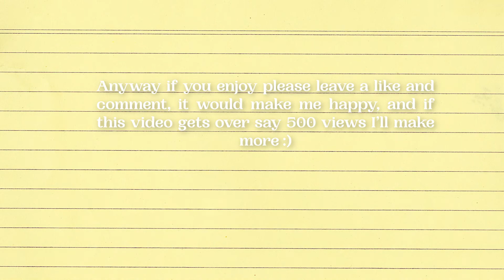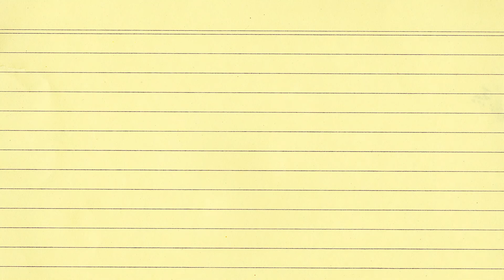Just me typing for like 15 minutes :) | ASMR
I decided while trying out my new keyboard that I should record some of the audio from it, and I figured after that why not upload it just as an ASMR Video, cause why not, I hope the sounds of my typing out stuff about Evangelion makes your ears comfortable,